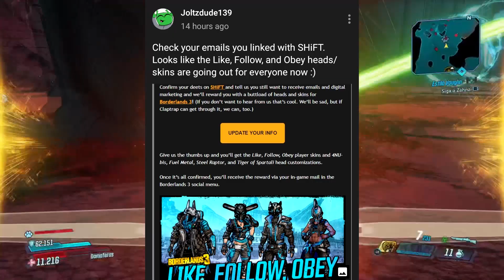BORDERLANDS 3 - OS CLASS MODS DO ARMS RACE!!!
Fala ai manos blz? Trazendo hoje pra vocês os mais novos classmods que estarão chegando ao game terça-feira que vem (dia 10/11) junto com a dlc do arms race. Espero que curtam!

Caso esteja interessado em mais conteúdo sobre Borderlands 3 lembre se de se inscrever no canal, e não deixe de visitar nossas livestreams que acontecem quase todos os dias pelo turno da noite.